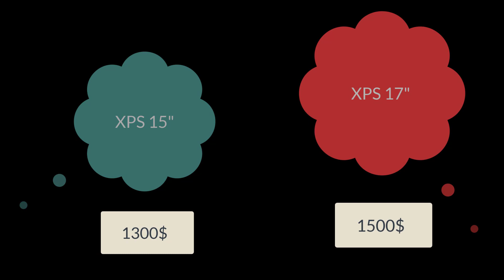Pc Line-up || Dell XPS 15" and 17 " Quick Review and Suggestion || Buy or not buy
Dell XPS 15 9500      XPS 17 9700 price

$1,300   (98,200) starting price 1500$

expensive laptop

availability canda and us

asian and uropian contry later this weak

Details about the India launch of the new XPS models are yet to be revealed.

15.6-inch InfinityEdge display
16:10 aspect ratio.
4K UHD+ (3840x2400 pixels)

HD+ (1920x1200 pixels) non-touchscreen options
Core i5-10300H  10th-generation Intel Core i9-10885H
 Nvidia GeForce GTX 1650 Ti GPU and up to 32GB of DDR4 SDRAM,

 Dell has provided up to 1TB of PCIe 3 SSD storage on the new XPS 15 mode

 major upgrades
offering is the new speaker

 Connectivity options
Wi-Fi 6, Bluetooth v5.0

USB Type-C 3.1 with power delivery

3.5mm headphone jack

56Whr battery on the non-touch version and
an 86Whr battery on the touchscreen model.

weighs up to 2.05 kilograms.

Dell XPS 17 9700 specifications, features

some similarities

17-inch InfinityEdge display
 4K UHD+ touchscreen and full-HD+ non-touch options
10th-generation Intel Core i9-10885H
Nvidia GeForce RTX 2060
 64GB of DDR4 SDRAM
2TB PCIe 3 SSD storage.
HDMI 2.0 adapter.

 97Whr battery

2.51kg.